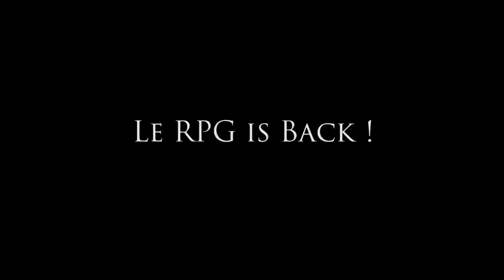Hooper.fr Le RPG : Rise of the PGM - Trailer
Le trailer officiel du rpg diffusé lors du Hooper Direct de 16.07.15